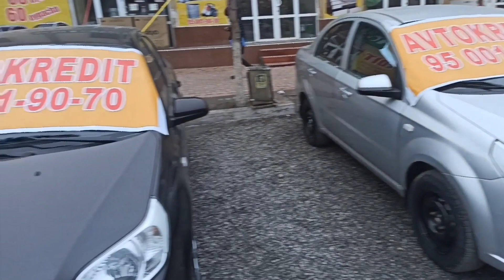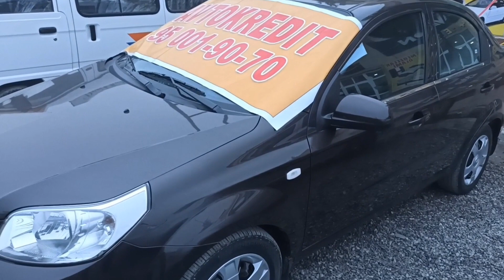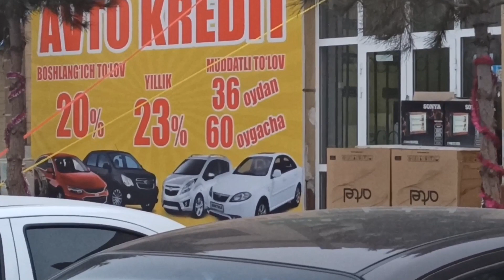KREDITGA MASHINALAR 📞950019070 JENTRA NEXIA 3 DAMAS MALIBU SPARK MATIZ АВТО КРЕДИТГА МАШИНА ОЛИШ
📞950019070